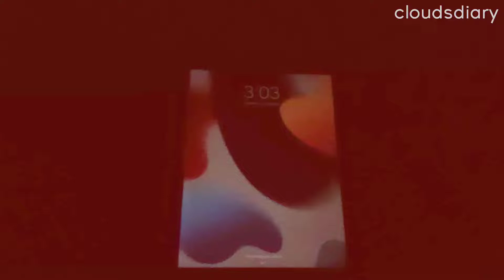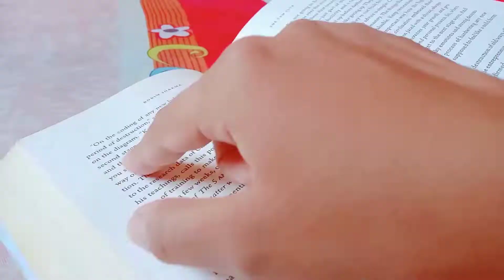3 AM Study Routine 😲|| Indian Study Vlog || Productive Morning Routine || Cloudsdiary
🌼 About me:- I'M A STUDENT🎓
🌼 From:- INDIA 🇮🇳

it will help me to improve more...💛

3 AM Study Routine 😲|| Indian Study Vlog || Productive Morning Routine || Cloudsdiary

After college study routine 📚 || Indian study vlog || productivity || cloudsdiary
Aesthetic vlog, mid night study vlog, whole night study vlog, Morning routine of an aspirant, Morning study vlog, Night study vlog, Productive study vlog,